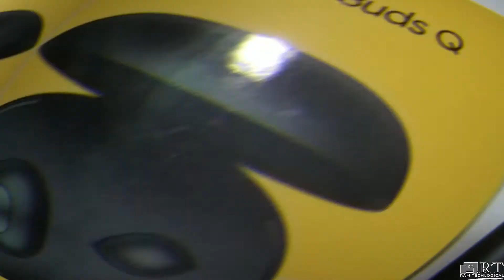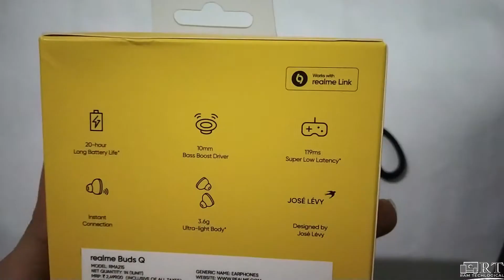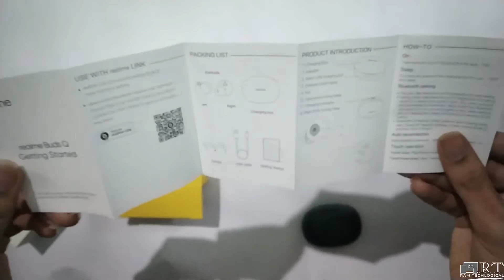REALME BUDS Q || UNBOXING & INTIAL IMPRESSIONS || IN TELUGU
Hello,
In this video, you will see the unboxing and initial impressions of REALME BUDS Q in this video and the connection process
Do Follow the social media handles for the latest updates and post your Queries!